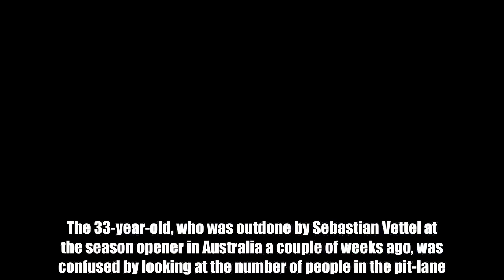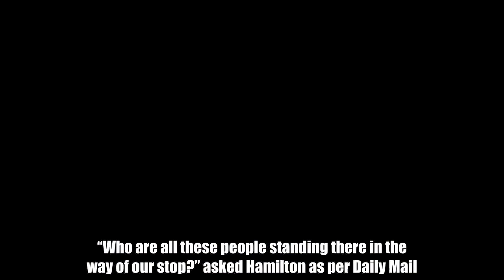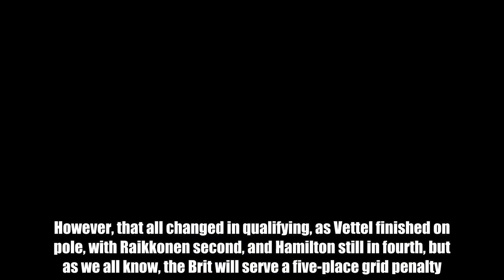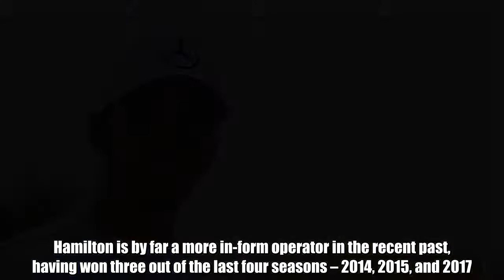What an angry Lewis Hamilton said on team radio after pulling into Bahrain pit-lane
Football News247  British driver and defending Formula One champion Lewis Hamilton was left shocked by the incident which took place during the final practice session of the upcoming Bahrain Grand Prix.  The 33-year-old, who was outdone by Sebastian Vettel at the season opener in Australia a couple of weeks ago, was confused by looking at the number of people in the pit-lane.  The incident took place when Hamilton was driving back towards the pit-lane at the end of the session, where he noticed more people than normal just standing there.  To that, the Hertfordshire-born driver asked Ron Meadows, the team's sporting director, over the radio to report the incident to the authorities.  “Who are all these people standing there in the way of our stop?” asked Hamilton as per Daily Mail.   “Ron, you should definitely inform Charlie that all those people standing there, that was dangerous. I was coming in at serious speed. I could have killed them all!”  Hamilton finished fourth in the final practice session ahead of the Bahrain GP, and had a better outing than Vettel, who finished fifth.  Ferrari’s Kimi Raikkonen was the star of the show, as he claimed the top spot in a rather impressive performance.  However, that all changed in qualifying, as Vettel finished on pole, with Raikkonen second, and Hamilton still in fourth, but as we all know, the Brit will serve a five-place grid penalty.  Hamilton, alongside Vettel, are the four-time winners in the competition, and have won eight of the last 10 seasons in between them.  However, both Hamilton and Vettel are still some way behind Ferrari’s German driver Michael Schumacher, who clinched the title a record seven times.  Hamilton is by far a more in-form operator in the recent past, having won three out of the last four seasons – 2014, 2015, and 2017.  On the other hand, Vettel last won the season back in 2013, which means the German is eager to turn things around this time.  The result means that Hamilton, who has won the Bahrain GP twice in 2014 and 2015, will serve a five-place grid penalty in the main race.  Do YOU want to write for GiveMeSport? Get started today by signing-up and submitting an article HERE: http:gms.towriteforgms